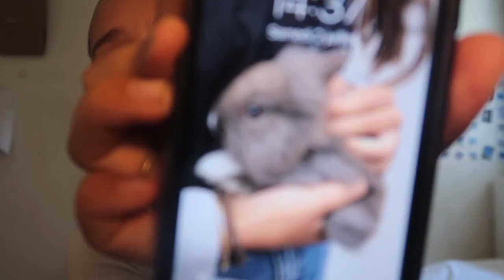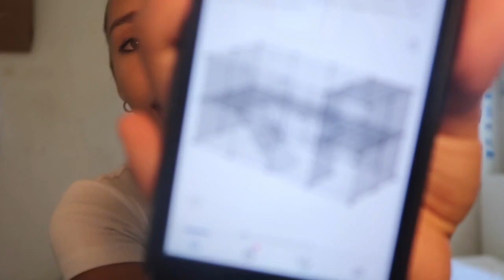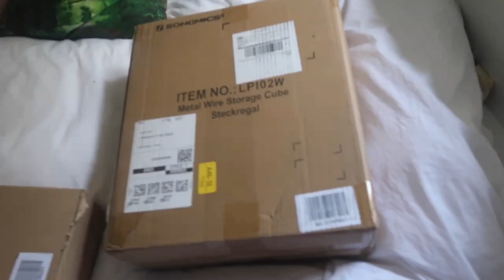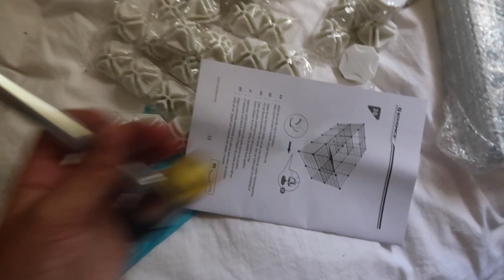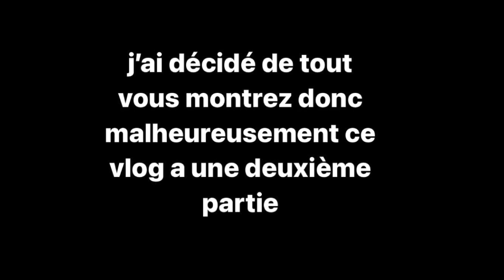ADOPTION D'UN LAPIN - incroyablement mignon !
J'avais si hâte d'adopté mon lapin voici donc un vlog de cela (car les vlogs c'est le meilleur format !!) Des unboxing, des moments de blabla et un lapin trop mignon:  une vidéo spontanée et sans prise de tête.

Je n'ai malheureusement pas tout filmé car je voulais en profité mais j'espère que cette vidéo vous plairas quand même !

Si tu veux suivre mon quotidien en tant réelle c'est sur Instagram (petit moment promotion tu connais mdr)

- Question frequente -
. je filme avec la canon g7x mark II (best camera !!)
. je monte sur iMovie sur Mac
. je fait mes miniature sur piscart et canva

Presque 600 🤍 ( merci je vous love omg !!)